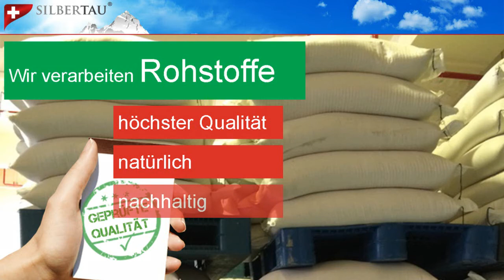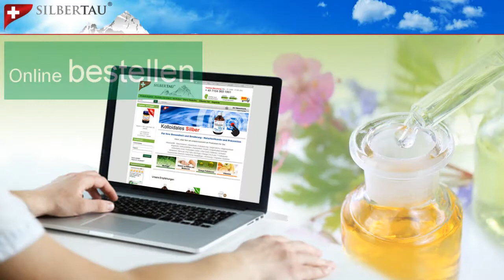Silbertau GmbH - Nahrungsergänzung mit hohem Anspruch an Qualität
Die Silbertau GmbH aus der Schweiz vertreibt ausgesuchte Nahrungsergänzung mit hohem Anspruch an Qualität und Effektivität. Auf Basis der Naturheilkunde und dem Wissen um die aktiven Wirksubstanzen der Pflanzenwelt hat Silbertau für seine Kunden ein kleines, aber hoch wirksames, Sortiment von Produkten zusammengestellt. Dabei legt der kleine qualitätsbewusste Familienbetrieb großen Wert auf optimale Bioverfügbarkeit seiner Produkte.